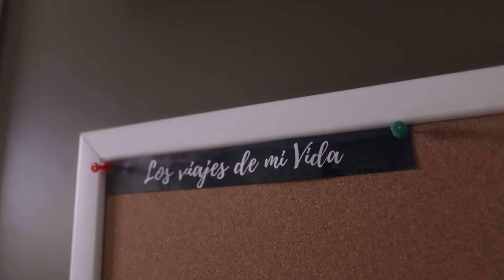Las Merindades, el Mundo a tu alcance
No necesitas pasaportes, ni billetes de avión para descubrir el mundo, no necesitas viajar a países remotos para emocionarte con la naturaleza o adentrarte en la historia. Solo necesitas abrir la puerta y escapar.
Descubre las las Merindades, aquí encontrarás el Mundo a tu alcance.